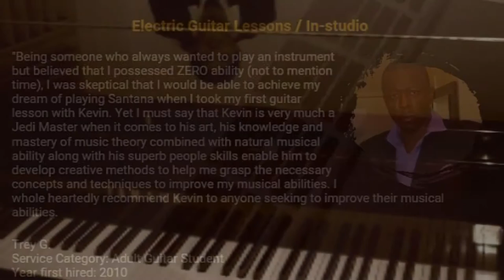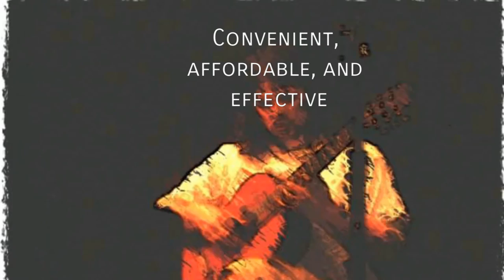5 Minutes by Kevin M McClain of McMusic Lessons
Hear more of Kevin's music or register for music lessons in person or online via live video chat available to all of the United States